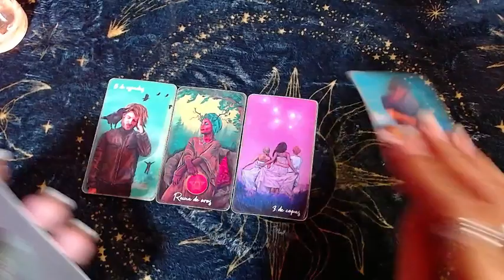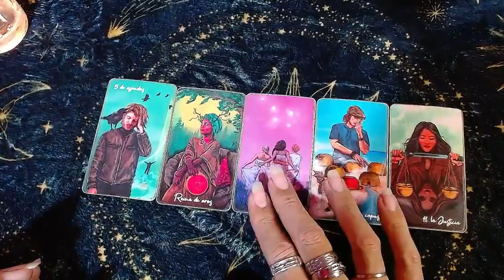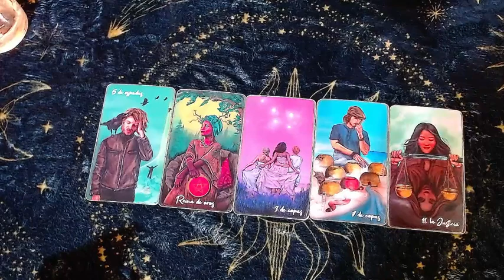CANCER AMOR ♋: Experimenta- 1 al 15 de octubre del 2023